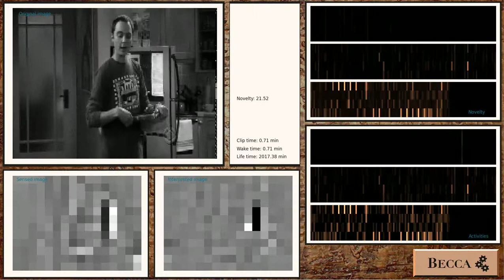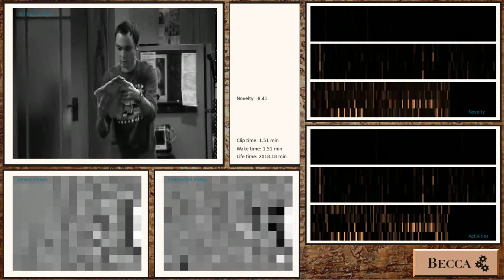BECCA finds movie trailers while watching the Big Bang Theory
BECCA, a general machine learning algorithm, watched clips from the Big Bang Theory, interspersed with clips of movie trailers. It used its prior experience to identify unexpected changes in the video, which allowed it to successfully identify the movie trailers.